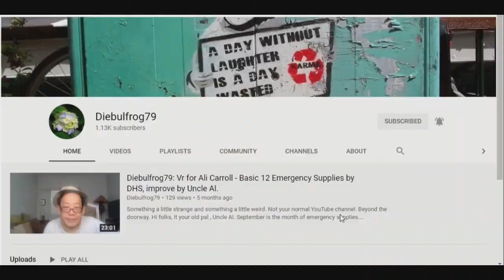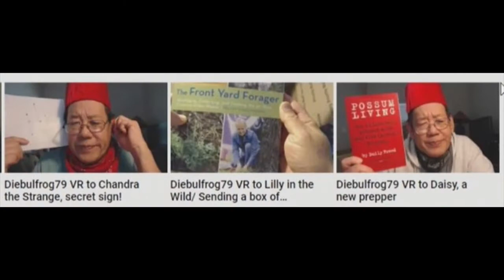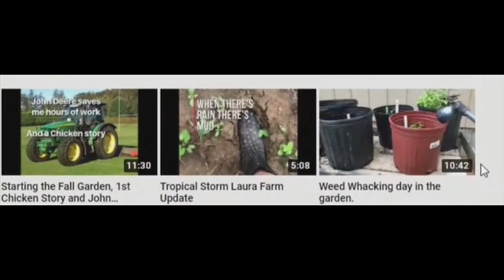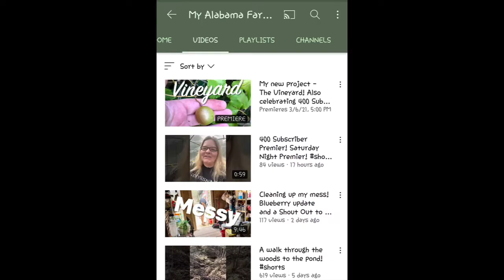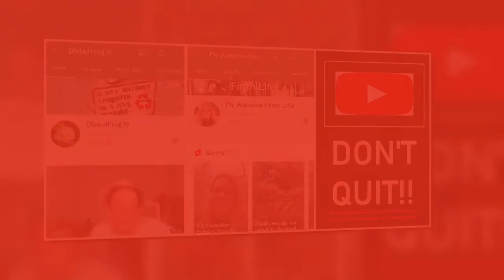Sunday Shout-Outs 68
Three channels are featured each Sunday (except today)...

Third channel❓
People quit Youtube for various reasons, and no one owes anyone an explanation why they quit.
However, if your reason for quitting is discouragement because you aren't seeing the metrics
in the analytics the way you thought you'd be seeing them by now, keep hope alive!